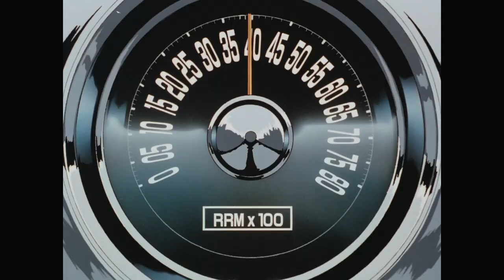Gunsmith Cats Opening scene HD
Kenichi Sonoda
Rally Vincent
Minnie May
Classic '90s Japanese cel animation OVA
celluloid